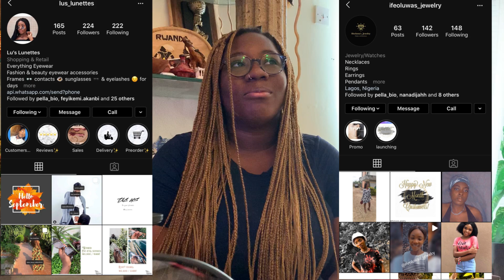Soo, I DATED MY FRIENDS BOYFRIEND 🤭\\ Answering JUICY QUESTIONS.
Welcome new crystals!
You’re going to have a lovely time on my channel!

Musician: Jeff Kaale
Musician: Jeff Kaale
Musician: Jeff Kaale
Musician: Jeff Kaale